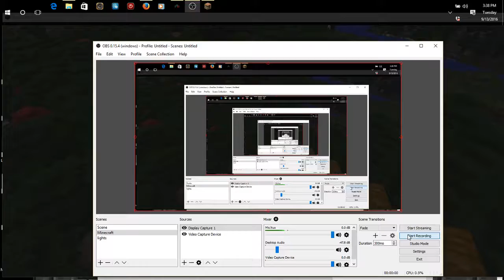Momcraft: Murdercraft - Piggies and Landmines - How Long Until They Trigger the Mine?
How long will it take a for a porcine cutie to set off a landmine? Let's find out.